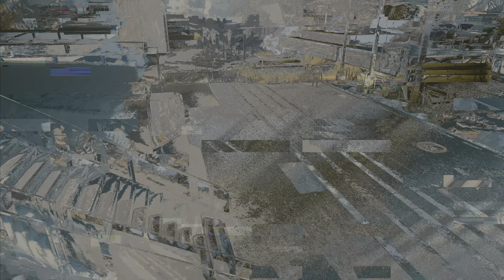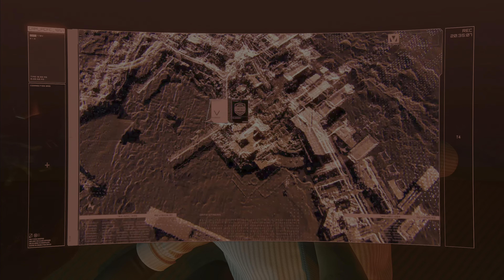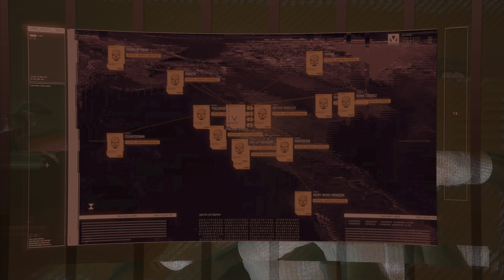CYBERPUNK 2077 (PS5) Walkthrough Gameplay 4K HDR [PART 12] - No Commentary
*Played on PS5 through Backwards Compatibility

Corpo Lifepath
The Corpo Lifepath places you in the highest echelons of Night City from minute one. Working for the Arasaka Corporation under a man named Arthur Jenkins, your first quest involves helping Jenkins take down a rival within the corporation. Things… don’t go quite as planned.
As a Corpo, you’ll be well-versed in doublespeak and manipulation, as well as dealing in information and blackmail. As the game itself describes, “you’ve bent the rules, exploited secrets, and weaponized information.” This Lifepath is sure to give you an edge when it comes to getting what you want from people without necessarily resorting to violence.

Nomad Lifepath
The polar opposite of Corpo, the Nomad Lifepath places V in the Badlands outside of Night City, in the perfect position to learn more about the clans that roam the far reaches of the Cyberpunk 2077 map. You’ll begin your journey with a major life decision: to ditch the clan you’ve been roaming with and drive into Night City. On the way, your car breaks down and you’ll need to enlist the aid of a familiar face to help repair it.
Nomads are fairly straight arrows, and as a former Nomad V will arrive in Night City as a relative newcomer compared with the other two Lifepaths, which may suit players who are visiting Night City for the first time themselves. The emphasis here is less on manipulation and more on survival.

Street Kid Lifepath
The Street Kid Lifepath again places you in Night City from the start, but this time you’re on the ground rather than inside one of its many corpo-controlled skyscrapers. Down on the ground, everyone knows everyone and work comes in the form of trading favours and solving problems for one another. Your first quest in this storyline involves helping a bartender settle his debt with a local Fixer. But in order to appease the Fixer, V must steal a car from an Arasaka corpo.
Knowledge of Night City’s streets is the greatest asset of the Street Kid Lifepath. While a Corpo only ever trusts and looks after themselves, as a Street Kid you are part of a network of likeminded (but still dangerous) individuals who can conceivably help one another out when needed. If this appeals to you, Street Kid might be your best bet.